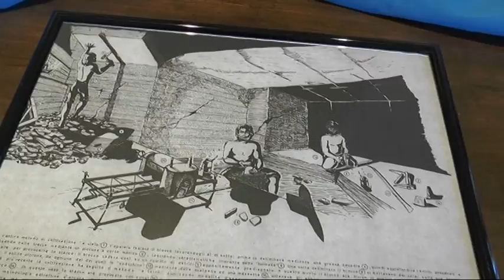La Val Fontanabuona al centro delle mostre al Lascito Cuneo per il 35^ Expo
La valorizzazione della Val Fontanabuona al centro delle mostre al Lascito Cuneo di Calvari, allestite nell'ambito del 35^ Expo della Fontanabuona. Tre allestimenti diversi che abbracciano fotografia, pittura e architettura.